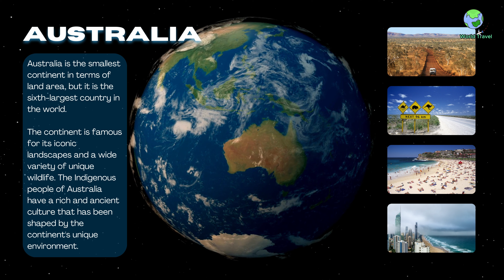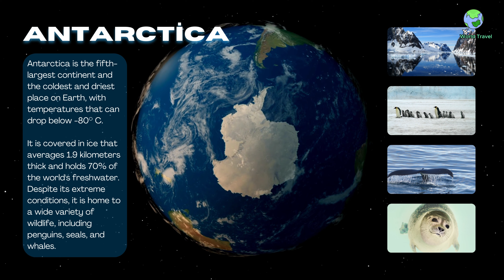The Seven Continents of the Earth.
Europe, AsIa, AfrIca, AmerIca (North America, South America), AustralIa,
Antarctica.